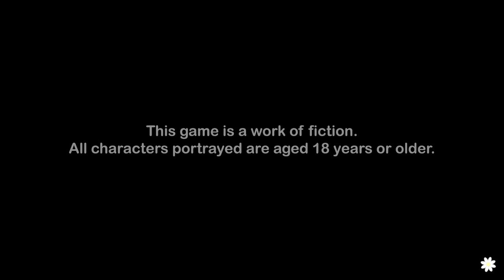Advent Calendar '23 - Otoko Cross: Pretty Boys Klondike Solitaire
Who would have thought I'd be the one with the most degenerate entry on the list?

Art by rattyboyslim!
Follow me on Bluesky!